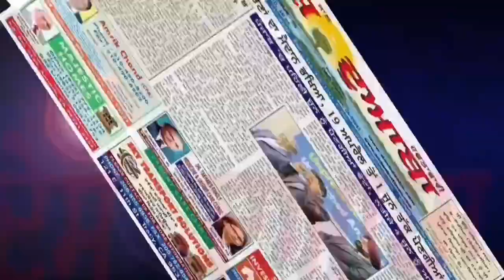Shri Guru Ravidass Temple Sacramento dated July-22-2024 -Video 2